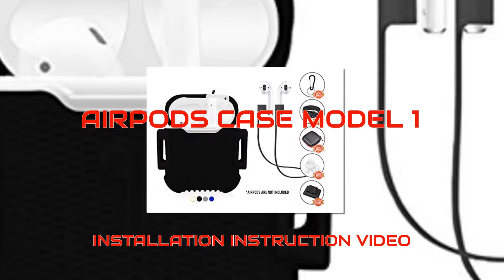COOLKO AIRPODS CASE MODEL 1 INSTRUCTION VIDEO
CoolKo Newest Protective Waterproof & Shock Resistant Silicone Hard Case for iPhone AirPods Set [Bonus: Magnetic Airpod Strap, 2 Set of Ear Hook, Holder, Small Case, Wise Strap, Carabiner]

 will get free set of product,  please send email to